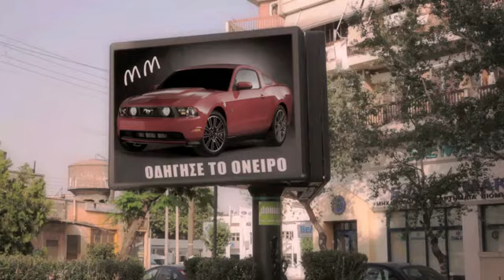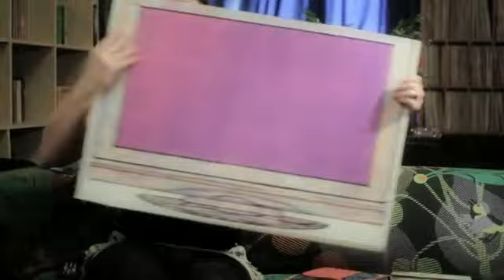ΜΑΥΡΗ ΜΑΓΙΟΝΕΖΑ - ΠΡΑΓΜΑΤΑ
Είναι ο ήλιος που βουτάει
ένας καφές στην παραλία
η μυρωδιά στο λαιμό σου
μερικά καλά βιβλία
είναι το σούπερ-σεξ σου
και άλλα τέτοια θαύματα
τα πράγματα που αξίζουν στη ζωή
δεν είναι πράγματα

Είναι η ουρά που μου κουνάει
το σκυλί μου όταν μπαίνω
η κατηφόρα με ποδήλατο
ευτυχώς είχα φρένο
μια γκριμάτσα που σκεπάζει
όλα τα παιδικά τα κλάματα
δεν είναι πράγματα.

Είναι ένα γκράφιτι στον τοίχο
σ' ένα περιβάλλον γκρίζο
είσαι εσύ που με κάνεις
κάθε μέρα να ελπίζω
αν δεν το βλέπεις να στο γράψω
και με πιο μεγάλα γράμματα
δεν είναι πράγματα.

Είναι η μαγική νότα
που ξεκινάει το ροκ 'ν' ρολ
κάποια θα κάνει απ' τις εφτά
για δοκίμασε σολ
όταν επάνω μου χορεύεις
δεν υπάρχει σου λέω, γάματα
δεν είναι πράγματα.